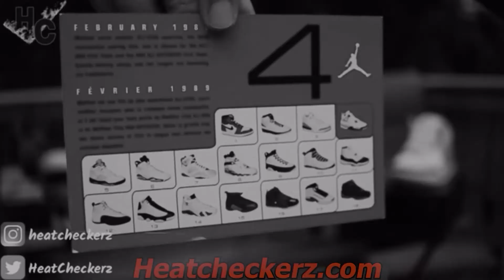ARE “REPS” THE NEW WAVE???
Welcome back! If you’re new to the channel welcome, stay awhile, and enjoy.

As we all know... reps, UAs, fakes, whatever you want to call them have been pushed HEAVY lately. So much so that it’s starting to become a trend to (we guess) “kill” the resell game. We all have some type of passion for sneakers so let’s talk about it.